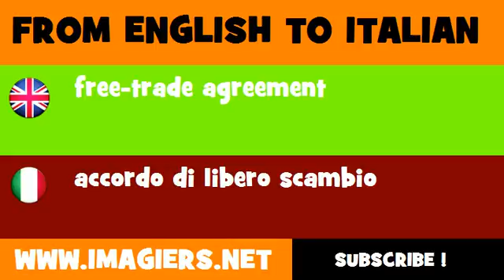How to say free trade agreement in Italian